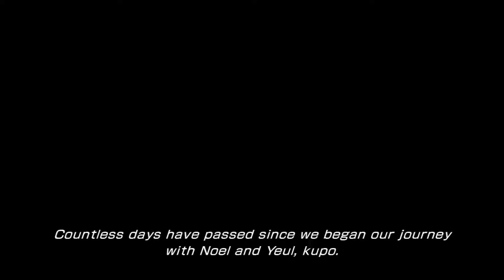Final Fantasy XIII 2 Battle Against Caius and Paradox Ending Beneath the Timeless Sky PS3